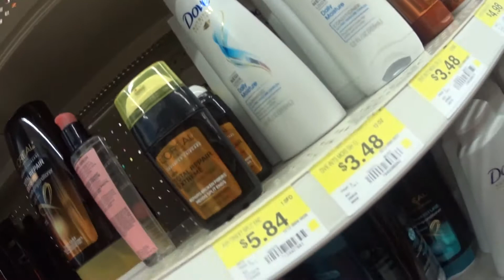Vlog Walmart Orlando com preços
Mostrando produtos e preços no Walmart em Orlando, antes da Black Friday.

Se você nunca foi aos Estados Unidos e tem a ideia de que o Walmart em Miami ou Orlando é apenas um supermercado, está muito enganado.

 O Walmart é o tipo de lugar onde a gente encontra  de tudo um pouco. Ótimos preços, vale muito a pena conferir.